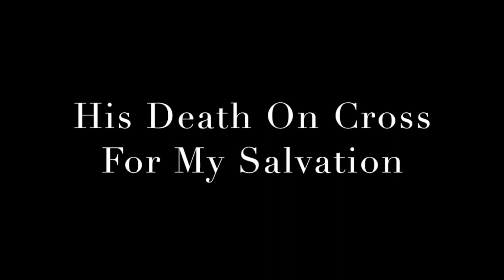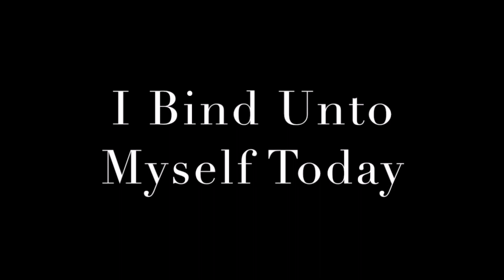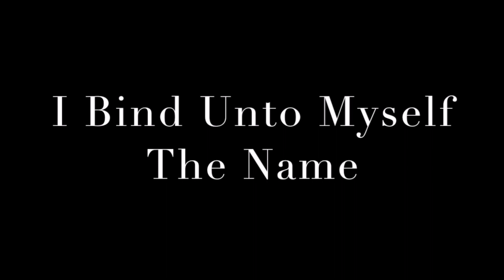TRINITY SUNDAY 2020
TRINITY SUNDAY
June 7 2020
St. Benedict's Anglican Catholic Church